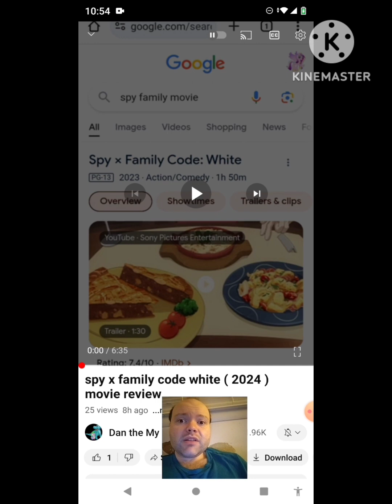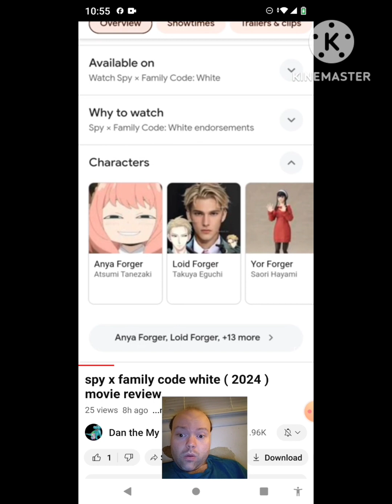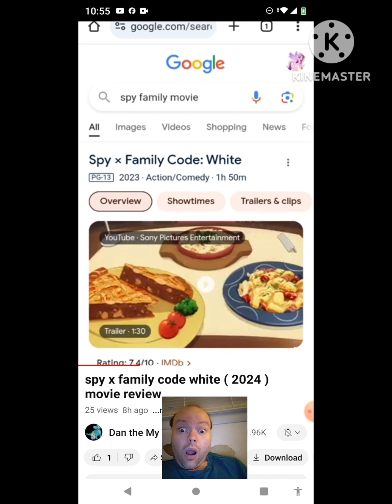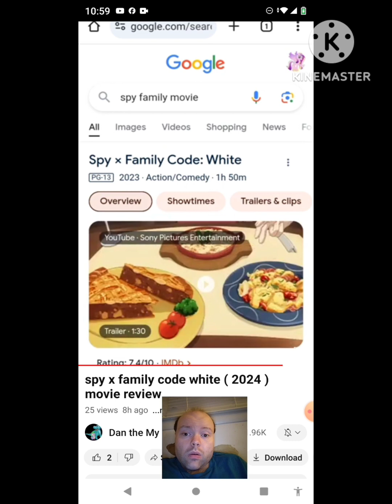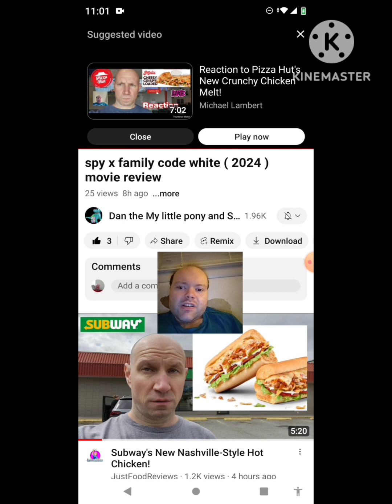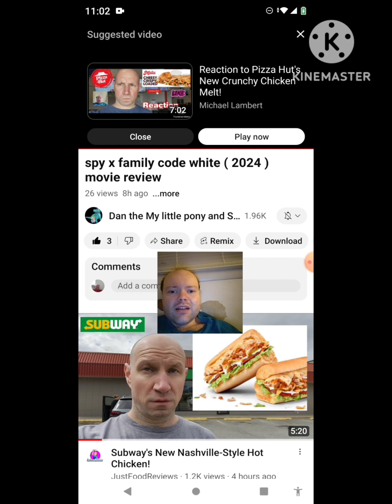Reaction to spy x family code white ( 2024 ) movie review